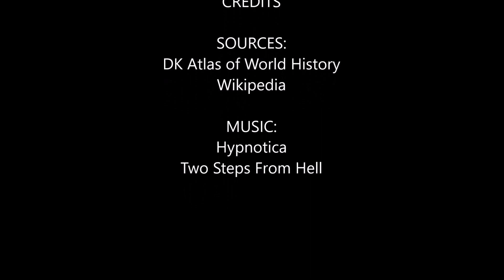Latin American Wars of Independence: Every Month